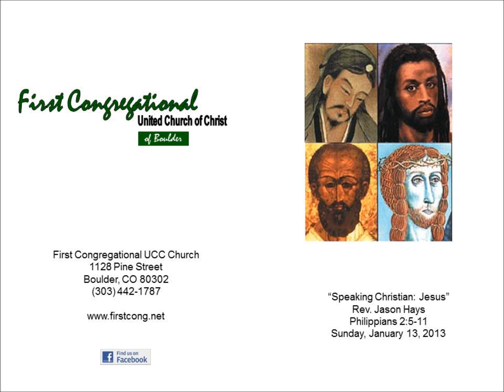Speaking Christian: Jesus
Rev. Jason Hays
Philippians 2:5-11